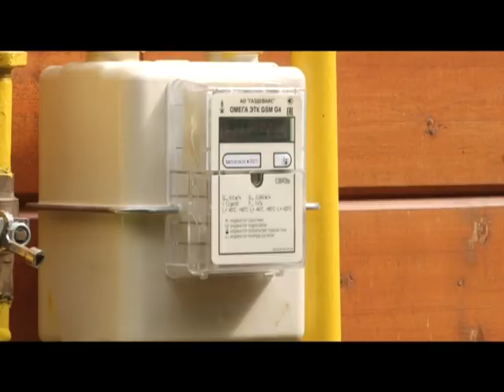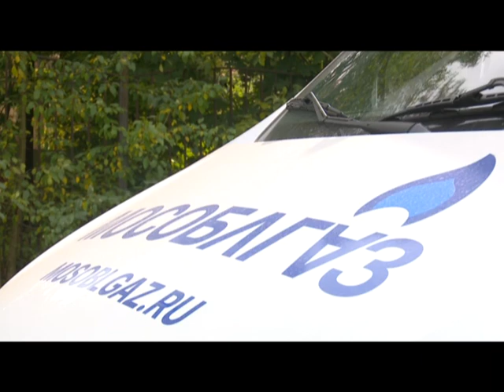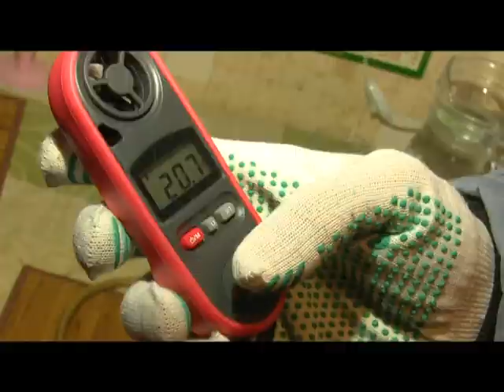Специальное интервью Социальная газификация